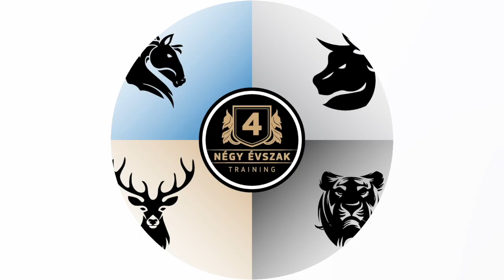Perge László, a Serabed Store tulajdonosának véleménye, Kasza Tamás, VIP EXTRA programjáról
Tartozz az elit elitjébe, aki

Használható gyakorlati tudást szerez.

Megtanul munkatársakat kezelni.

Megtanul tárgyalni profi szinten.

Barátokat szerez, akik támogató közegben találkoznak rendszeresen.

Megtanulja, hogyan kell kérdezni.

Megtanulja a motiváció lényeges részét, amit máshol nem tanítanak.

Főleg akkor ajánlom, ha képes vagy két hét alatt keresni egymillió forintot, vagy legalább szeretnél ennyit keresni. És nem kell nagyon nagy áldozatot tenned, hogy ennyi pénzt nélkülözz. (Persze ez a képzés is visszafog jönni, mint a többi.)

A tréning létszámkorlátja 30 fő. A 30 kiválasztott!

Perge László, a tulajdonosa, vegyél tőle ágyat, matracot, mert még sok tréninget el akarunk adni neki!

Kasza Tamás

A bajnokok trénere. Lezárási specialista. Bestseller, Érték és Minőség Nagydíjas író. Nemzetközi tréner. Előadóművész.

Tanult Németországban, Amerikában, a Karib-szigeteken, Dél-Afrikában, Angliában és Koppenhágában.

Azonnal használható gyakorlati tudást ad át már több mint 28 éve olyan cégvezetőknek, akik eladnak, olyan értékesítőknek, akik többet akarnak keresni, és olyan magánszemélyeknek, akik meg akarnak tanulni kiállni magukért.

Bebizonyította, hogy az értékesítés kulcsa a lezárás, és sikerült olyan dolgokra rájönnie a lezárással kapcsolatban, amivel világfelfedezést tett.

Megváltoztatta nem csak a magyar értékesítői kultúrát, hanem a közép-kelet-európait is, sőt az orosz piacon is nagy változásokat okozott.

Sok cég vezetője köszönheti neki bevételeinek drasztikus emelkedését.

2007-ben végre hajlandó volt kiállni a nyilvánosság elé. Az éves hallgatói létszáma még abban az évben 500-ról 3500-ra emelkedett. Az elmúlt huszonnyolc év alatt öt földrészen húsz nemzetből nyolcvankilencezer hallgatója volt.

Ennek köszönhetően rendszeresen szerepel meghívott szakértőként médiában. Az Üzlet és Siker magazin vezércikket írt róla. Nacsa Olivér elnevezte LeRázási Specialistának.

Ulan Ude-től Los Angeles-ig ad elő. A Karibi térségben szervezett Game Changer nevű konferencia vendégelőadója.

Tréningjein támogató közeg alakul ki. Már a kapcsolatok miatt megéri eljönni, amelyek a résztvevők jövőjét jó irányba befolyásolhatják.

Az első magyar tréner, aki több külföldi országban is sikeres franchise-t működtet egyre nagyobb eredményekkel.

Szlovéniában, Csehországban és Szlovákiában, Bulgáriában és Oroszországban emberek ezrei ismerik Kasza Tamás nevét.

40 könyv szerzője. Köztük egy mese, két sci-fi és egy fantasy-é, és egy regényé, amit forgatókönyvben is megírt. Másik 34 könyvét vezetésről, értékesítési lezárásról és személyiségfejlődésről írta. Könyveit szlovák, román, bolgár és orosz nyelvre fordították le. 75.000 példányban keltek el.